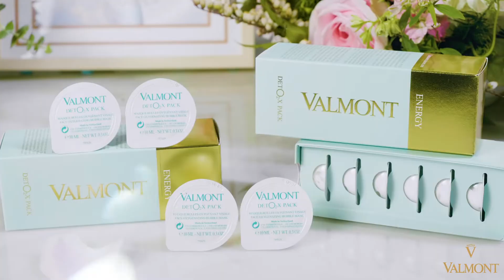Let's start bubble's party !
Have fun with Deto2x Pack as Mandy and her friends during a great cocooning moment !